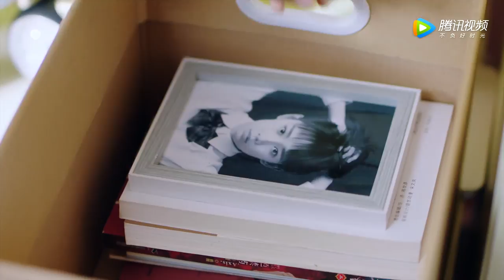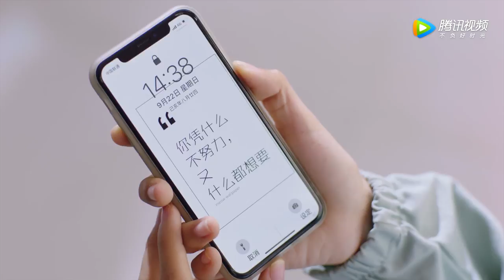《滿滿喜歡你 All I Want for Love is You》EP16 ENG SUB：散打女俠與清冷學霸笑果不断的愛情故事 | 《二十不惑》魯照華、劉昱晗 | KUKAN Drama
劇名Drama Name：《滿滿喜歡你 All I Want for Love is You》校園、愛情、甜寵
主演：魯照華，劉昱晗，寧文彤，謝治勳，韓昕妤，劉胤君，孫琰清

根據小說《三年二班》改編，主要講述了“散打女俠”顧小滿（魯照華飾）與“清冷學霸”左岸（劉昱晗飾）在追愛路上彼此靠近卻也“笑果”不斷的故事。

00:00 片頭曲 OP
01:28 加入會員搶先看Join Membership Watch Full in Advance